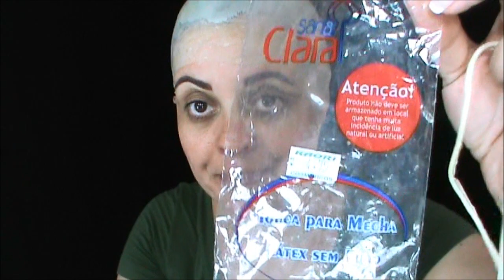MAQUIAGEM DO DUAS CARAS DO FILME BATMAN - MAQUIAGEM ARTÍSTICA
PRODUTOS QUE USEI NESTA MAQUIAGEM
Careca – marca Santa Clara usada para fazer luzes SEM FURO (vocês encontram em perfumarias). Vídeo de como colocar careca clique AQUI
Verniz para postiço – Catarine Hill
Tintinhas da Mell’s Colors COM CHEIRINHO DE BEBÊ: Cores que usei preta, vermelha, cinza e branca. Vocês encontram AQUI
Pigmento – Cor bege escuro – Slug
Líquido de Queimadura – Slug
Sangue Artificial – Slug
Loja Maquiagem de terror (para garantir seu desconto, envie um e-mail para fazendo seu pedido e informe que assiste a Renata Monteiro)
Bezo com glitter

Acesse este link e informe o código de cupom para garantir seu presente: renata

Código: renatamonteiro

Informe que me assistiu